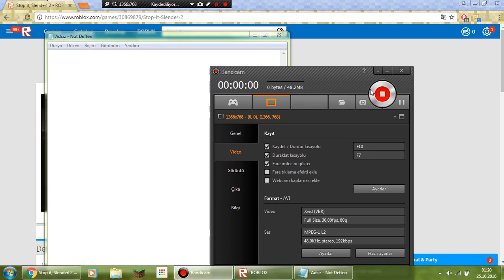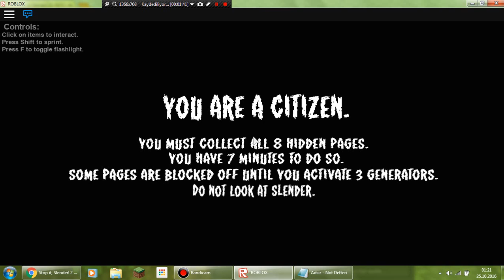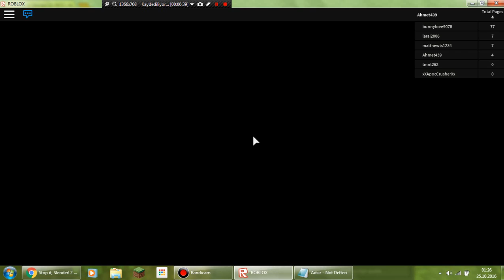Roblox Stop it Slender! #1